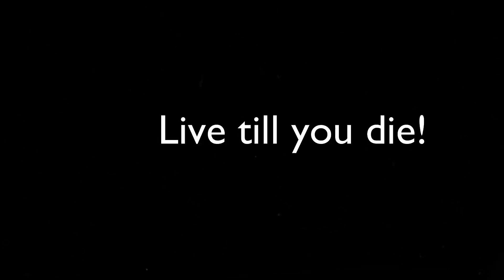Nervous to Try Open Water Swimming? Effortless Swimming at Pineview Reservoir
A couple of  years ago I did the "Escape from the Rock" duathlon.   I rode a ferry to Alcatraz Island and jumped into the 50 degree water with a sleeveless wetsuit.   I froze.   Since then I upgraded to a ROKA Maverick wetsuit that I love.   It's super fast and keeps the cold water out.   This video has me swimming in my old and new wetsuits and the water temperature is about 60 degrees.   I made the video using WonderShare Filmora9.   I got some really unusual footage by wearing the GoPro head mount like a jock strap.   I should also mention that I'm a student of the "Total Immersion" swimming technique and I love the open water.   Special thanks to my son for the drone footage.   Enjoy!